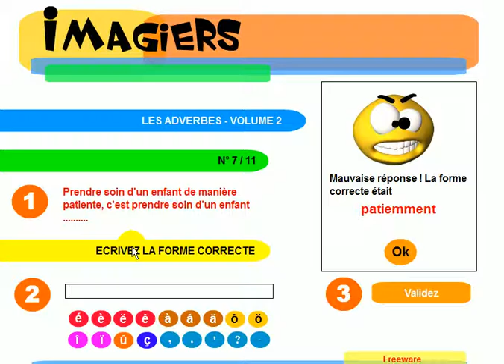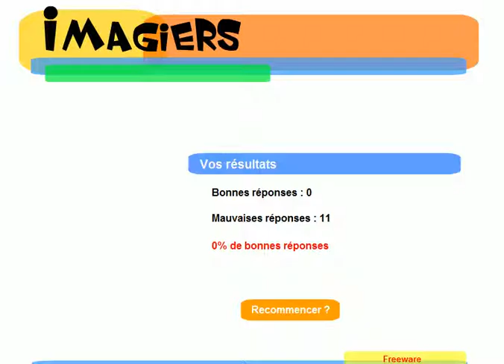Вивчаємо французську # Exercice de grammaire # Les adverbes #2